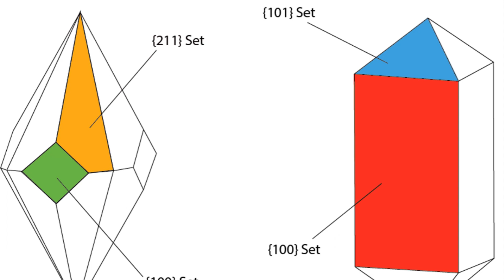3.5 Billion Year Old Crust Found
Scientists make groundbreaking discovery of 3.5 billion-year-old crust in Finland! 🌍🔬

This incredible find is shedding new light on the Earth's ancient history and evolution. Researchers have uncovered a remarkably preserved rock formation in Finland, dating back an astonishing 3.5 billion years.

This ancient crust provides a rare glimpse into the formative years of our planet, offering invaluable insights into the processes that shaped the Earth's early environment. From the composition of the primordial atmosphere to the emergence of life itself, this discovery could help unravel some of the most profound mysteries of our planet's origins.